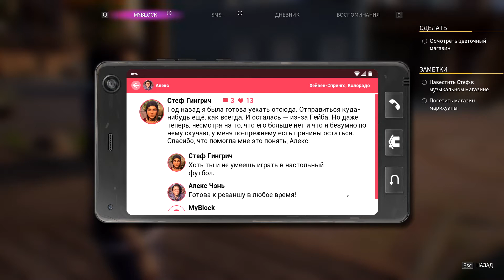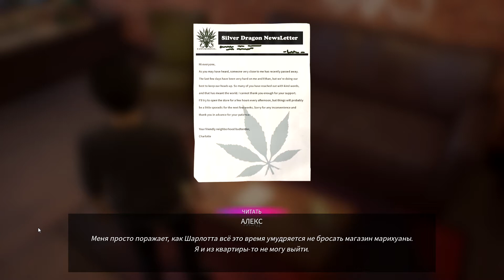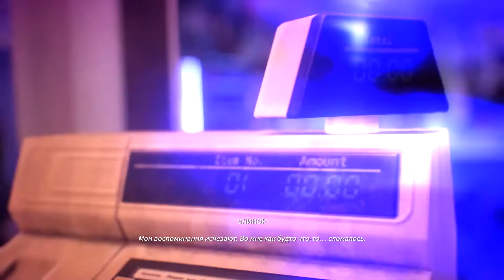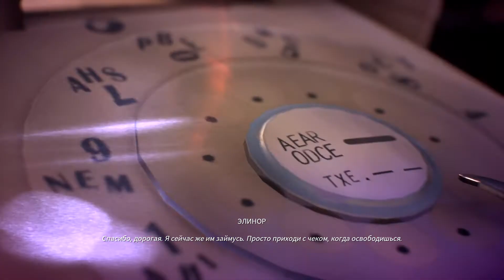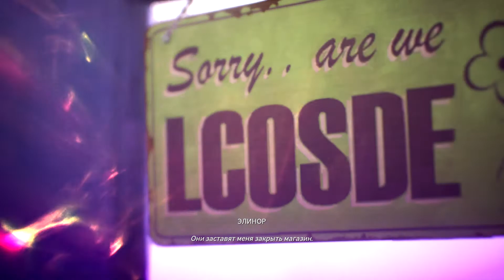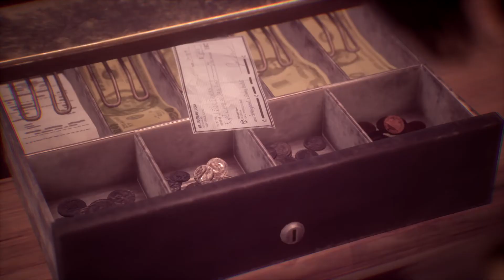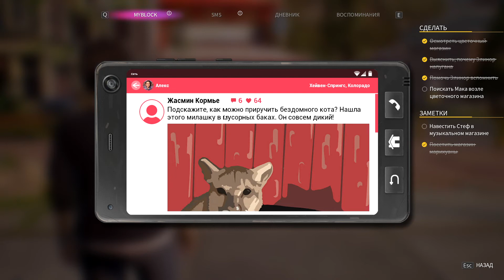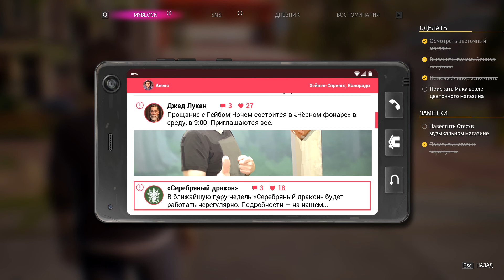В ПОИСКАХ ПОДОЗРЕВАЕМОГО / LIFE IS STRANGE TRUE COLORS прохождение #6 / Life Is Strange 3 gameplay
Ну что, долой уныние, сегодня начинаем расследование гибели Гейба! У нас есть подозреваемый, но настолько ли он виновен?

Я тут на вебку и новый микрофон коплю, буду рада твоей поддержке

life is strange 3 прохождение на русском
life is strange 3 прохождение обзор на русском
life is strange 3 gameplay